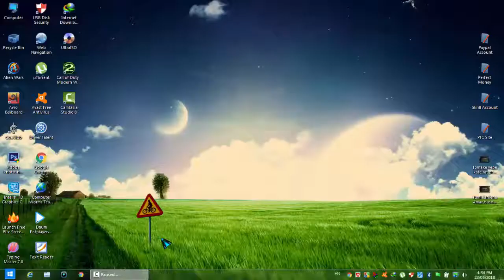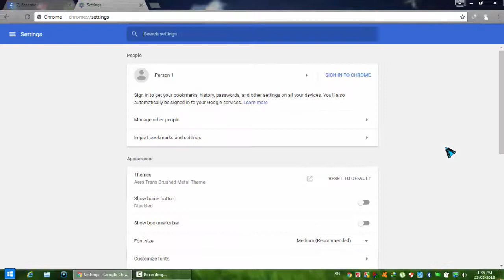Bangla Font Problem Solve in Google Chrome Bangla Tutorial 2018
This is new method for solving bangla font problem in google chrome.So you can see this videos and use this method.